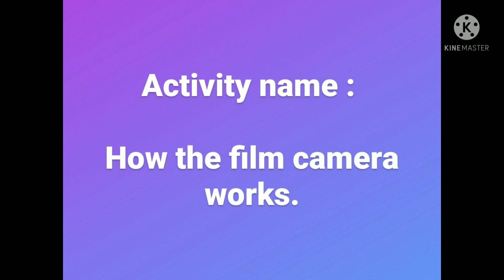How the film camera work?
Ma. Samyak Sawant